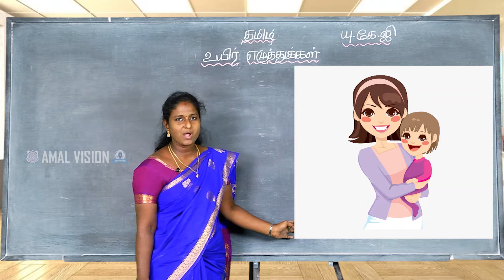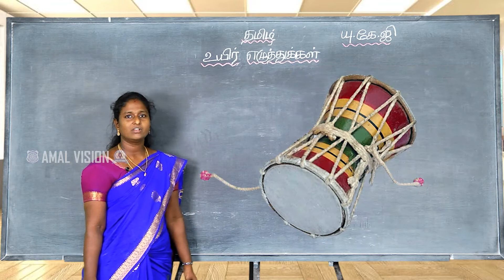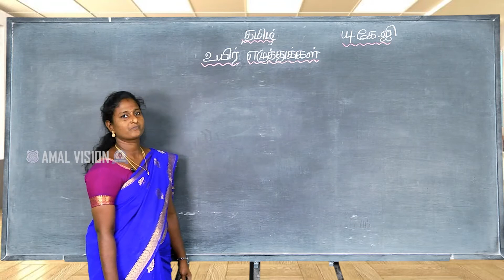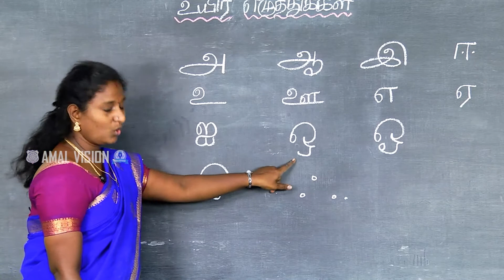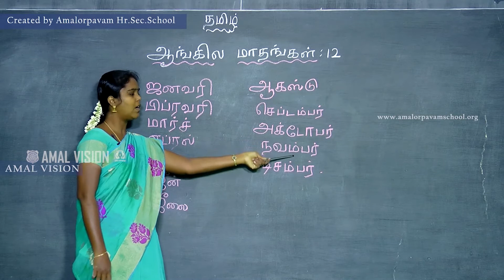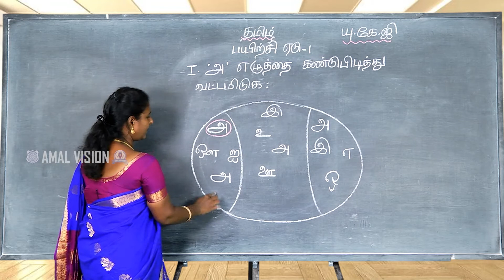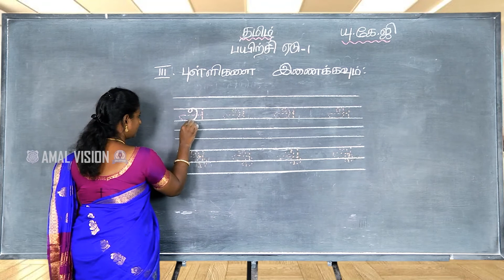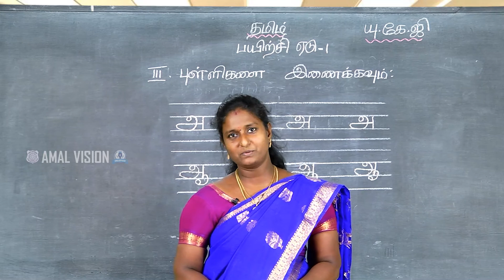AHSS and ALA UKG Tamil உயிர் எழுத்துக்கள்,ஆங்கில மாதங்கள் பாடல் சுத்தம்